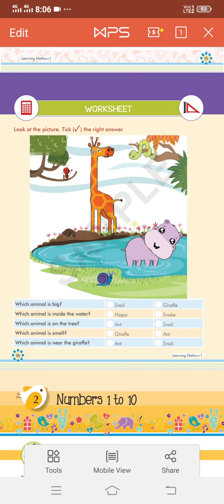Class 1st, Math, Chapter 1: Work sheet.(bachhaon,branch)